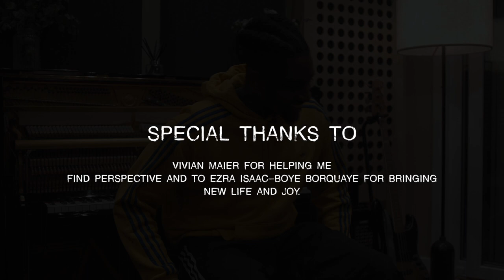Episode 4: Faith in Music - Guvna B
The documentary behind Guvna B's album everywhere + nowhere.Order the album